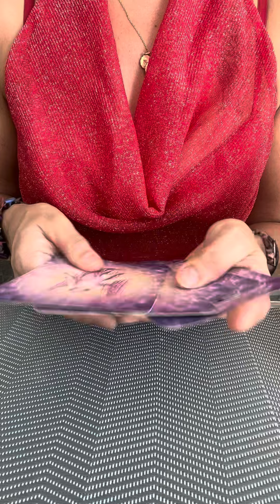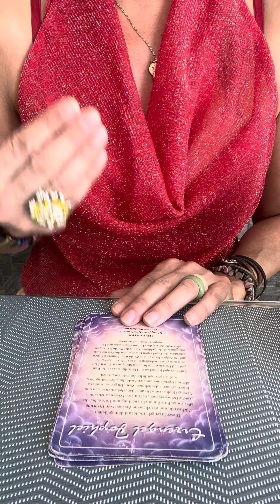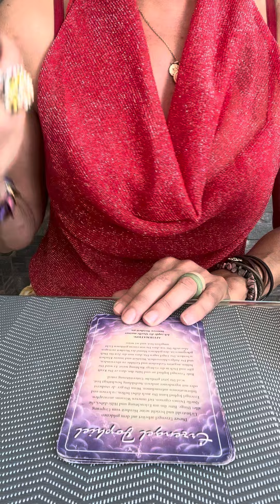🙏🏽TAURO HAY UN MENSAJE PARA TI🌟ARCANGEL JOSHIEL🌸Tarot Signo Tauro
Orientacion,Terapias,Coaching,Crecimiento Personal y Desarrollo Espiritual por medio del Tarot.

Los  Videos Interactivos no siempre resuenan al 1000 %  con todo. Tu tienes en cada momento la Decision en tus manos.Tus Comentarios en mis Videos siempre seran respondidos por mi.

Basica: 4 Preguntas+Oraculo   500 Pesos MXN
Medium: 1Hora+Preguntas   1.000 Pesos MXN
Premium: 2Horas+Preguntas  1.500 Pesos MXN
Exclusiva Terapeutica: 2 Horas 2.000 Pesos MXN

Donativos / Spenden
Aleyna